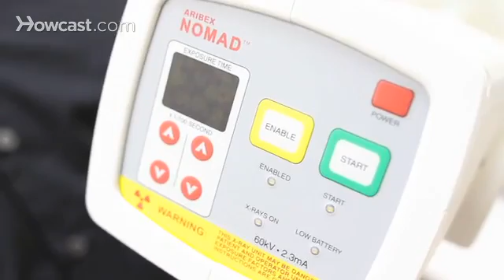Dental Advances in the Past 10 Years | Tooth Care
Learn how dentistry has advanced in the past ten years from Shane Methal in this Howcast video.

How Has Dentistry Advanced in the Past 10 Years

Hi, my name is Dr. Shane Methal, here at Greene Street Dental in SoHo, New York. I've been in private practice both in Maryland and consequently back in New York for the last 17 years. My office website is that's green with an "e" at the end, and today I'm going to be talking about teeth and dentistry.

There has been a plethora of new technologies which has greatly aided my ability to be the best dentist I can be. Number one being digital radiography. We now use digital images instead of traditional x-rays, which requires much less exposure to the patient. These images are much more diagnostic and can be manipulated for a much greater degree of accuracy. A new technique called laser fluorescence can also be used to diagnose cavities much more accurately than we've been able to before. This involves using a laser to scan the biting surface of the teeth for changes in density of the enamel. Laser fluorescence is a more accurate technique than using a sharp instrument and much more comfortable for the patient. Dental implants have become very commonplace and in some instances is the standard of care. Instead of having a free floating denture on gum tissue, we can now use dental implants to anchor a denture in place or replace missing teeth. Computers have greatly improved the materials with which we now use in dentistry. Computer aided design machines can mill crowns, bridges, and dentures with a much greater degree of accuracy and ease of fit than we ever thought possible.

About us:-
Emphasizing high-quality instructional video production, Howcast brings you leading experts and accurate, reliable information on makeup tutorials, cute hairstyles, and nail art designs to soccer tricks, parkour, and skateboarding, plus how to Dougie, how to kiss, and much, much more. Howcast empowers people with engaging, useful how-to information wherever, whenever they need to know-how